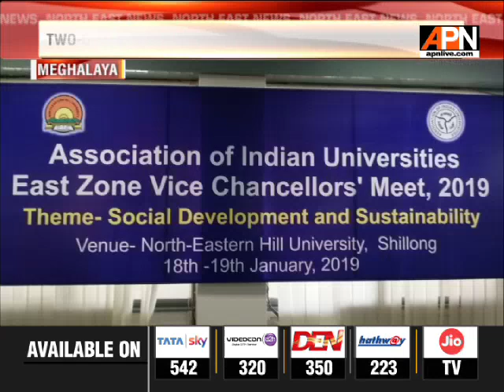Two day East Zone VCs’ meet kicked off on Friday